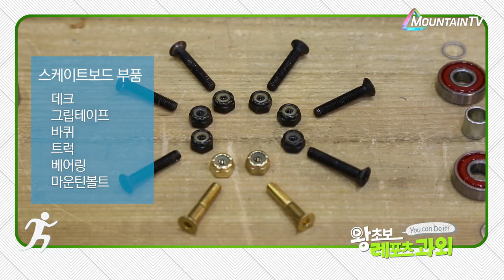스케이트보드 내 취향대로 조립하기!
왕초보 레포츠과외, 스케이트보드 부품설명 및 직접 조립하는 법 공개